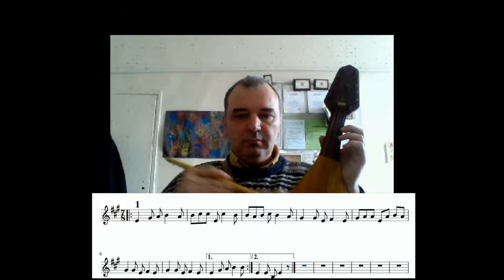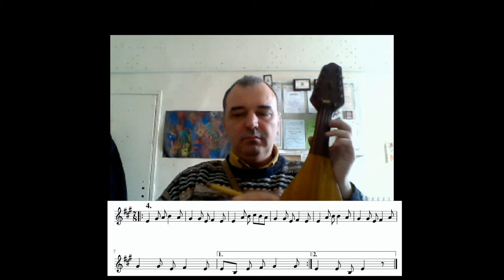1 2 3 4 5 Строевска ръченица